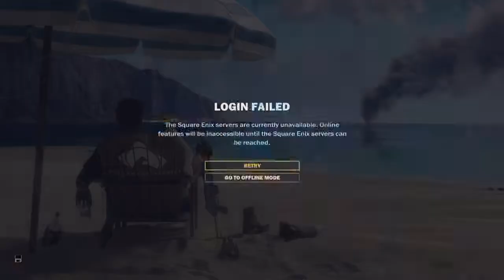Just Cause 3_20190727023733